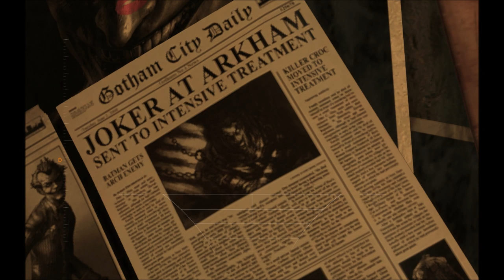Josiah Plays! Batman: Arkham Asylum [Blind] [1080p] - Part 101 (Post-Ending Extra Stuff 10)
IN THIS VIDEO:  We find all of the secrets in Medical, leaving only one Riddler's Challenge left in the entire island, and the final task of tracking down the last piece of the Amadeus Arkham mystery.

This is my fifth Let's Play series, in which I'll be playing the third-person action-adventure stealth beat 'em up game Batman: Arkham Asylum, by Rocksteady Studios.  This is a blind playthrough.  I'm playing with all graphics settings maxed, at 1680x1050 resolution.  Fraps was used for all recording, and Windows Live Movie Maker to make the videos for uploading.